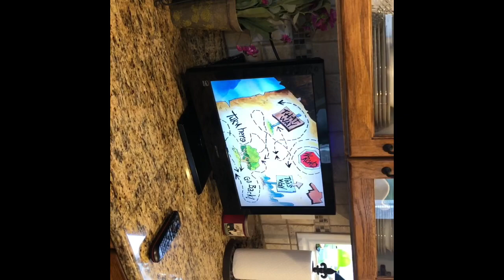Tending Brynlee Feb 2019